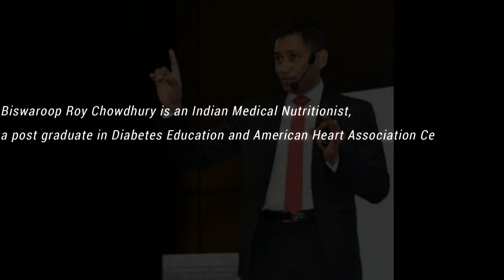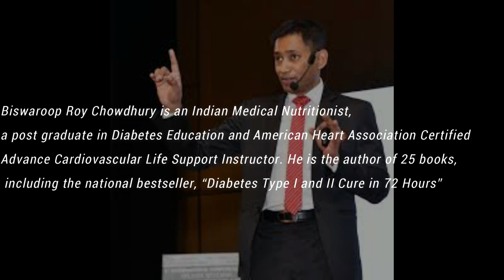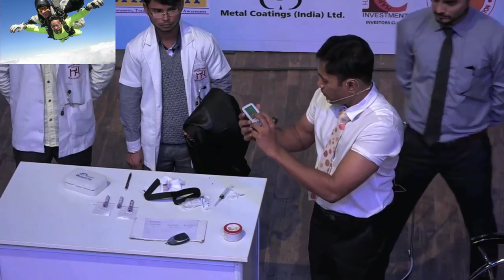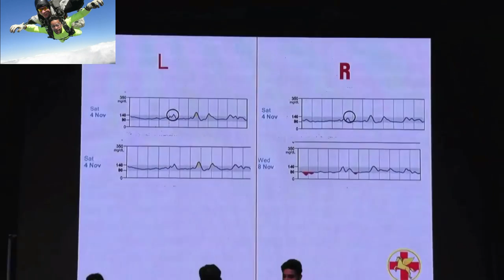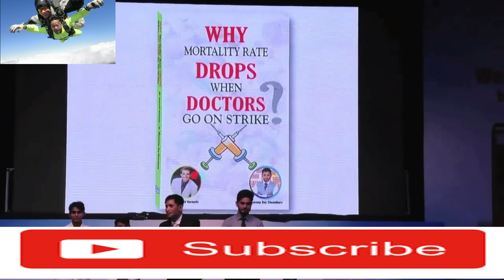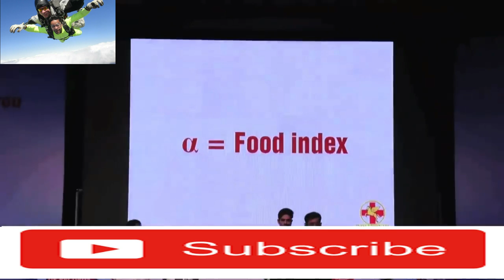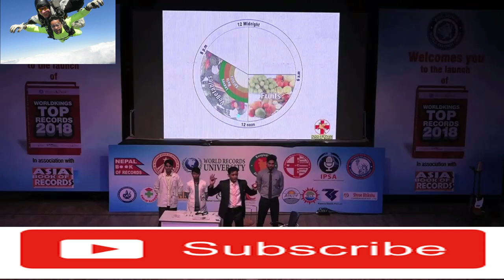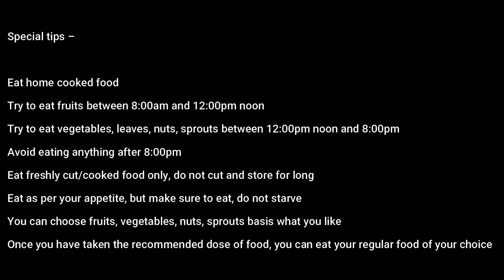How to cure Diabetes without medicine / Blood Sugar quick easy solution |Vlog-19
How to cure Diabetes/ blood sugar and quick solution

*IMPORTANT! A word of Caution*

Information is provided for the reference purpose only, please make sure to consult with doctor or certified practitioner before starting on any diet. As this method of using ‘food as medicine‘ is very powerful so it is expected that within the first three days of using this method, blood sugar level may go down drastically. And within seven days blood pressure is expected to go down. So it is very important to taper the dosage of medicine/ insulin in accordance to the lowering down of the blood sugar/ blood pressure. It is advisable to do the whole process under the supervision of a medical expert, who has the knowledge of food as medicine as well as the conventional modern medicine.

*STEP 1* – Find your Food Index (α) To find your food index, please find your height in feet-inches in the left column (or nearest number) and your weight in Kg on the top row and go to the number you find at intersection.

The number at intersection is your food index (α). For example, my height is 5 feet 4 inches, and weight is 59 Kg, so my Food Index would be “580”

*Step 2* – Food Variety Once you have obtained your Food Index (in this case it is 580), use following formula to find out the quantity you need to consume – Fruits – take seasonal fruits, and you can take any fruit of your choice – (α X 1) grams, so 580 grams Vegetables – take seasonal raw vegetables (uncooked, washed and cleaned properly), and you can take any vegetables of your choice – (α X 1) grams, so 580 grams Green Leaves – take raw green leaves (uncooked, washed and cleaned properly), and you can take any leaves of your choice that you can eat – (α X 0.1) grams, so 58-60 grams. E.g. spinach, lettuce, betel leaf (paan) etc Nuts – any nuts of your choice (α X 0.05) grams, so approx 29-30 grams Sprouts – fresh sprouts (α X 0.05) grams, so approx 29-30 grams

*What food to avoid* –

 Avoid any industrialized, packaged food (processed, fried food, packed juices) Avoid milk/dairy products in any form (raw milk, boiled milk, tea, coffee, milk shakes etc) Avoid smoking, alcohol, and meat/animal products (in any form)

*Special tips*

Eat home cooked food Try to eat fruits between 8:00am and 12:00pm noon Try to eat vegetables, leaves, nuts, sprouts between 12:00pm noon and 8:00pm Avoid eating anything after 8:00pm Eat freshly cut/cooked food only, do not cut and store for long Eat as per your appetite, but make sure to eat, do not starve You can choose fruits, vegetables, nuts, sprouts basis what you like Once you have taken the recommended dose of food, you can eat your regular food of your choice.

Any suggestion or information !